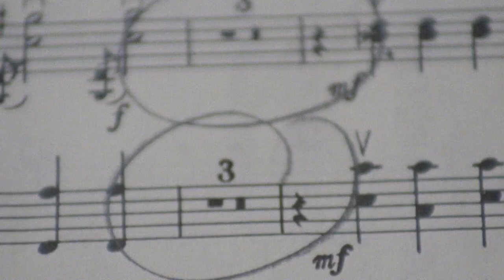RIMOWA x GEWA | Renaud Capuçon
Centuries of German craftsmanship come together with the RIMOWA x GEWA Violin Case. Meet the ultimate travel companion as carried by renowned musician Renaud Capuçon.